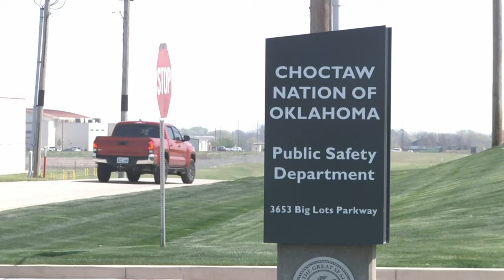Choctaw Nation braces for onslaught of criminal cases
Choctaw Nation tribal prosecutors said they have sifted through more than 500 cases and are now preparing to file more than 125 cases after reviewing hundreds of cases involving self-identified Native American defendants.